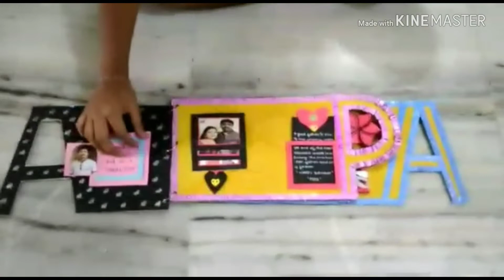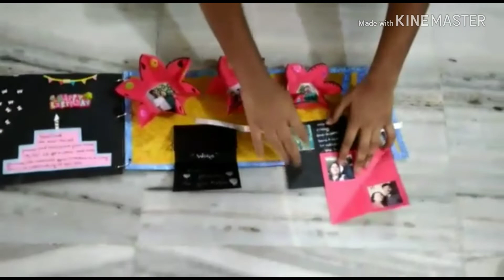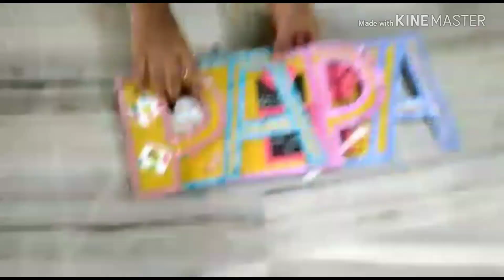NAME SCRAPBOOK ( PAPA ) || CARD COTTAGE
NAME SCRAPBOOK ( PAPA ) BY CHYAN DUGAR

THIS IS A DESIGN OF NAME SCRAPBOOK BY CHYAN DUGAR. IT WAS CREATED FOR FATHER.